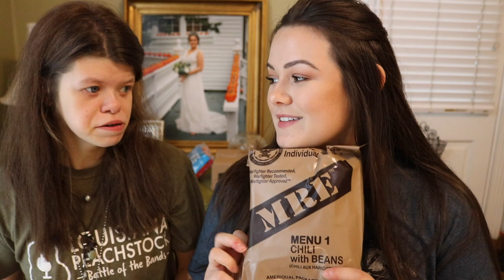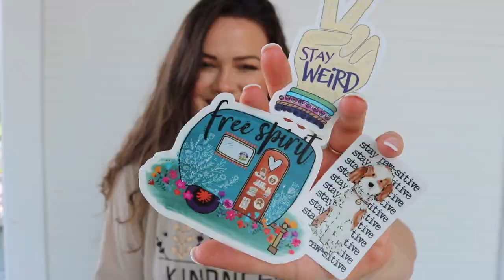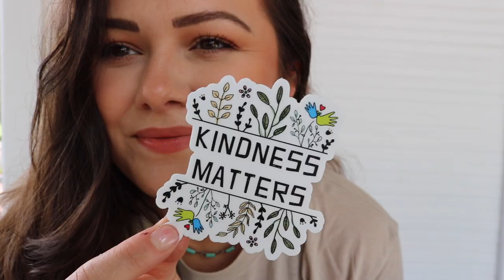Trying US Military MRE's ( Meal, Ready-to-Eat )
The Meal, Ready-to-Eat – commonly known as the MRE – is a self-contained, individual field ration in lightweight packaging bought by the United States Department of Defense for its service members for use in combat or other field conditions where organized food facilities are not available.

✔ ACNH - DREAM ADDRESS
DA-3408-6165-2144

VICTORIA INSTAGRAM
vlbirch0429

Victoria Birch or Alexandra Birch